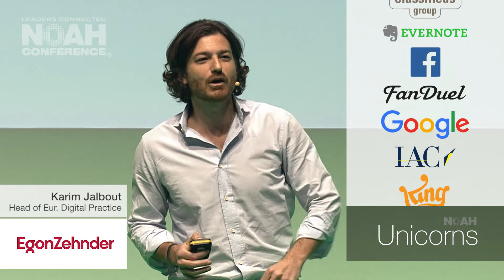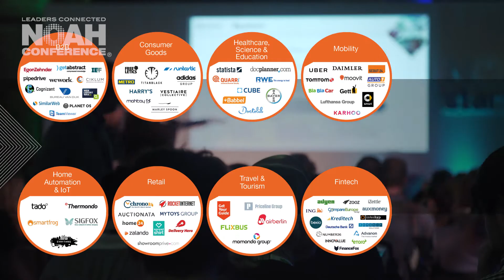NOAH18 Berlin Conference Trailer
The NOAH Conference is the Platform to Power the European Digital Ecosystem by Connecting its Leaders!

Our Key Value Drivers:

- Find capital and investment opportunities
- Meet top industry service providers and win customers
- Grow your professional network through meetings with industry leaders